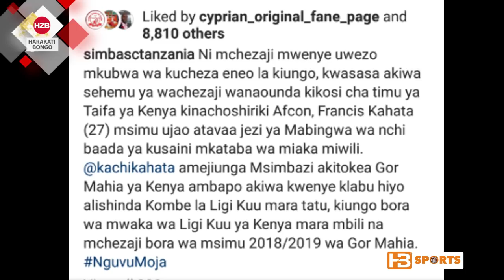USAJILI: Simba yashusha kiungo kutoka Gori mahia ni hatari kwa pasi za mwisho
Simba SC mabingwa wa ligi kuu Tanzania bara bado inazidi kunoga kwa kuweza kufanya usajili wa nguvu baada ya July 3 kufanya usajili wa mchezaji aliekipiga katika timu ya Yanga msimu uliopita Ibrahim migomba.

Kikosi hicho kinachojiandaa na michuano ya mabingwa Afrika wamemsainisha kiungo kutoka Gori mahia ya Kenya fransic Kahata  ambae alijumuishwa katika kikosi cha Kenya kilichoshiriki michuano ya AFCON 2019 kule nchini Misri.